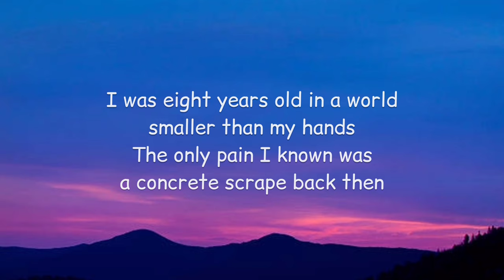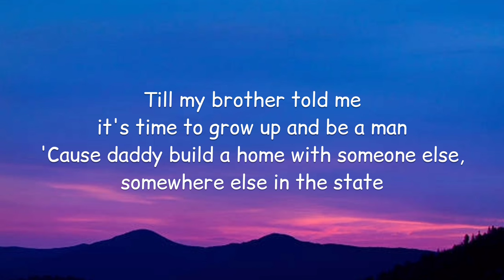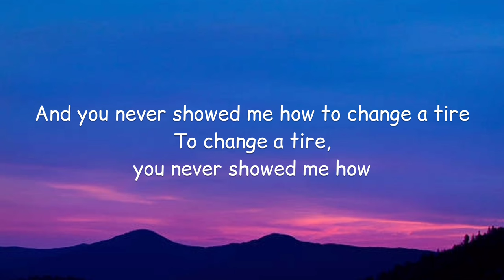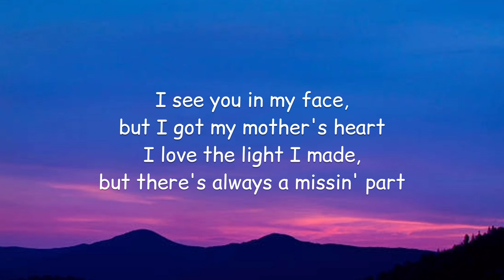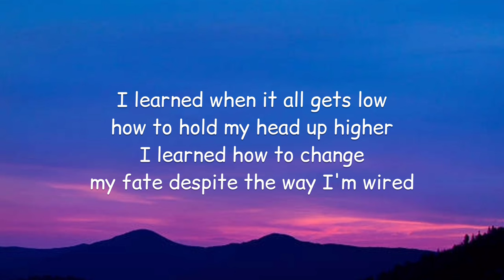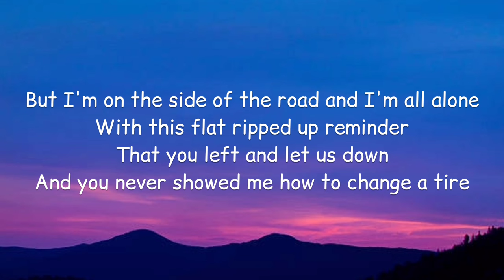Zach Hood - how to change a tire (Lyrics)🎵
Lyrics:

[Verse 1]
I was eight years old in a world smaller than my hands
The only pain I known was a concrete scrape back then
Till my brother told me it's time to grow up and be a man
'Cause daddy build a home with someone else, somewhere else in the state
Oh, I'm drivin' now
Ten and two without you, but I'm findin' out

[Chorus]
I learned when it all gets low how to hold my head up higher
I learned how to change my fate despite the way I'm wired
But I'm on the side of the road and I'm all alone
With this flat ripped up reminder
That you left and let us down
And you never showed me how to change a tire
To change a tire, you never showed me how

[Verse 2]
To really love someone without the fear they're gonna let me go
How to stay, not run
But thanks to you that's the love I know
I see you in my face, but I got my mother's heart
I love the light I made, but there's always a missin' part

[Chorus]
How to change a tire
Oh-oh, you never showed me how
You never showed me how, oh-oh-oh-oh-oh-oh-oh

[Outro]
You never showed me how, you never showed me how
You never showed me how
Oh-oh-oh